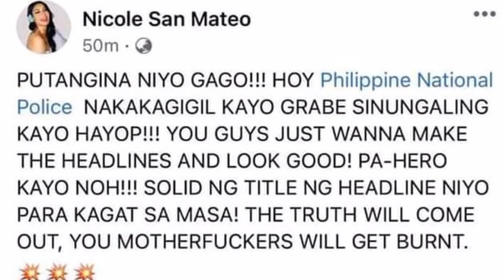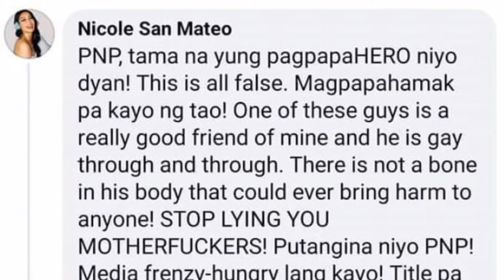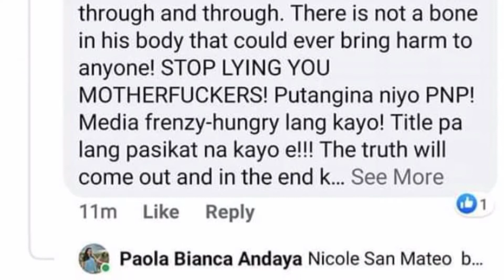Christine Dacera Dapat nga bang sisihin sa kanyang sinapit ?